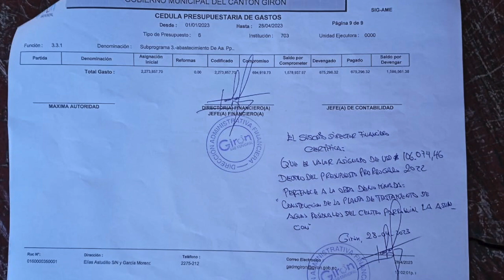La Asunción cuenta con presupuesto participativo acumulado del 2022 para el alcantarillado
Más de 105.000 dólares de presupuesto participativo acumulado en la cuenta de la municipalidad de Girón hasta el año 2022, tiene el centro parroquial de La Asunción, los cuales están destinados para la construcción del alcantarillado sanitario de centro parroquial que ya cumplió su vida útil, manifestó el ex integrante de la Junta parroquial Rolando Armijos. El costo total de la obra es de 165 de acuerdo al estudio de consultoría desarrollado (en el 2022) por las administraciones anteriores. El exfuncionario pidió a través de este medio al alcalde que se busque el presupuesto faltante para que la obra se ejecute, pues afirma que el sistema de alcantarillado estaría por colapsar. Mencionó además que existen estudios para otros proyectos sanitarios.